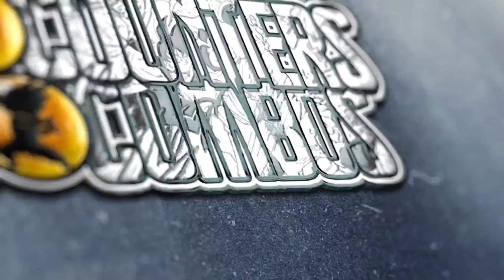Tech Talk: Combo Into Play [Dragon Ball Super Card Game]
DBS is definitely a game about value, and what better value than a one cost card with 15k power that you can play on your opponents turn. These are some of the oldest cards we have in our game and the might be grossly under utilized. I think it would be very beneficial to start playing these again, it might pay off in the end.